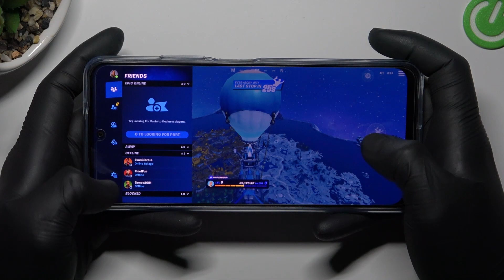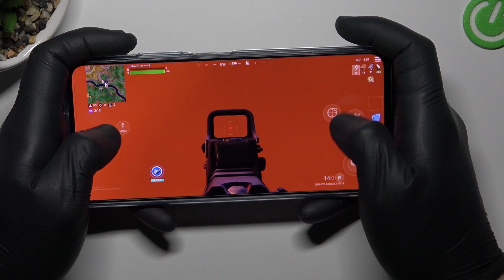POCO X5 - FORTNITE | Game Test | Gaming Efficient Checkup | Smooth & FPS Checkup!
Bonjour. The game has many new features that were not available before in the series.Check that this game will run smoothly on the ony POCO X5 with the highest graphics settings!  If you found them useful, we encourage you to explore the other videos available on our channel

How games works on POCO X5? How games works on POCO X5? How to play games on POCO X5? How games is running on POCO X5?